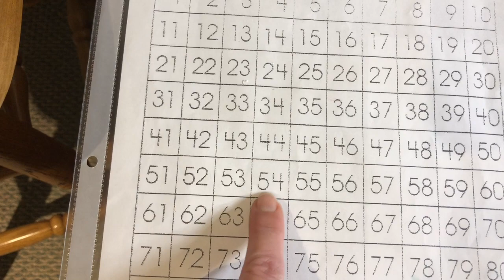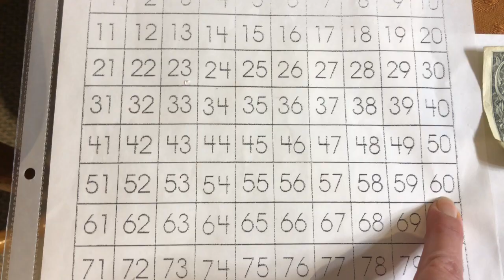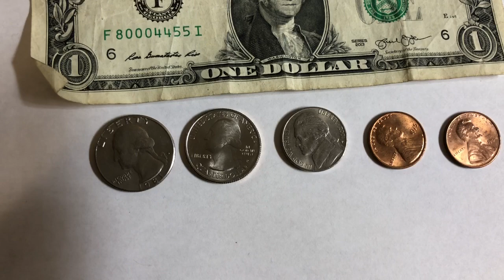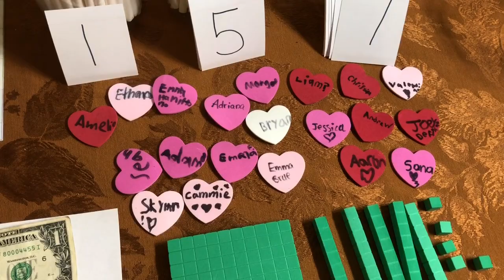Morning Meeting (5-11-20)